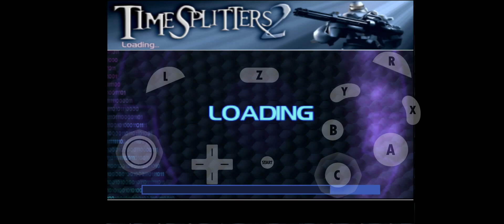Timesplitters 2 Dolphin Emulator Burns Department Gold Trophy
I made this video for everyone to see.